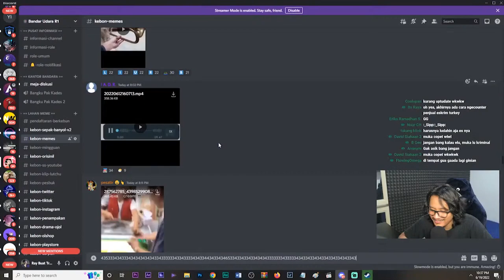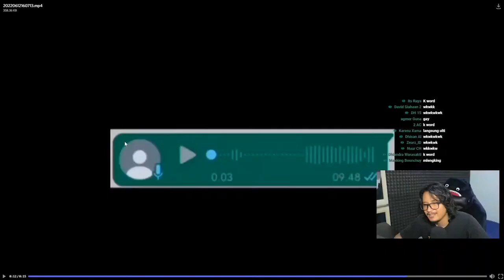seketika langsung sadar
CBU (Clip Bandar Udara) adalah clip yg gw buat dari livestream Ray Restu Fauzi dan gw mengambil clip dimana ada scene yg menarik dan lucu. Semoga clip ini bisa membuat kalian enjoy dan terhibur :)

Content Inspired by :
Link Discord Bandar Udara :
Link Source Video Kali Ini :
(Source - CBU #228)
Bantu Like Juga Biar Bisa Rame Thank you : )